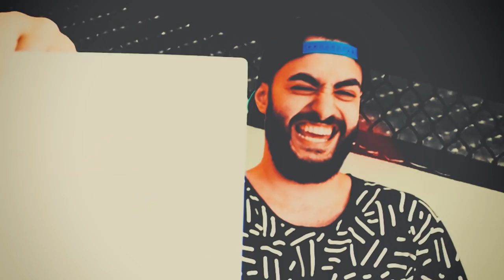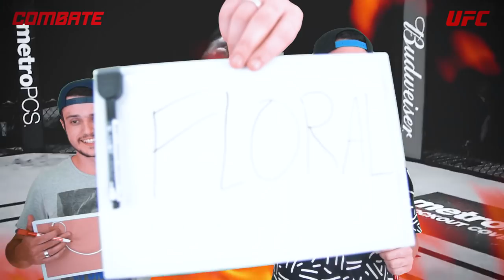TU ME CONHECE?! feat. Pedrinho (Cloud Hookah) | [S04E13] [+18]